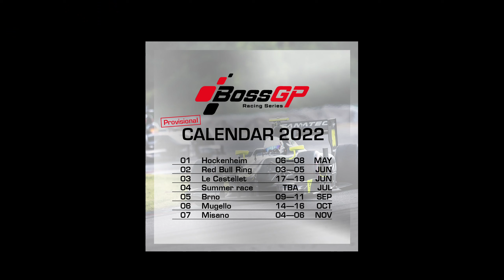🔴 Full Simulation -2022 BOSS GP - Teaser/Calendar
Very soon we will start the 2022 BOSS GP/Project Cars 2  simulation
 keep tuned 🌿